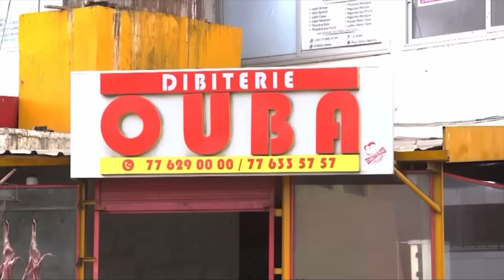1ere attaque! Ambiance incroyable, les pas de danse de Alioune seck devant sa femme….